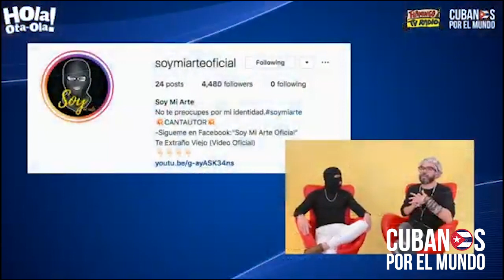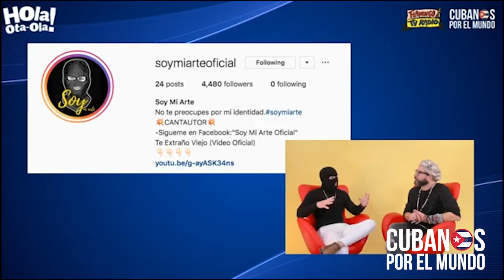Otaola entrevista a «Yo soy mi arte»